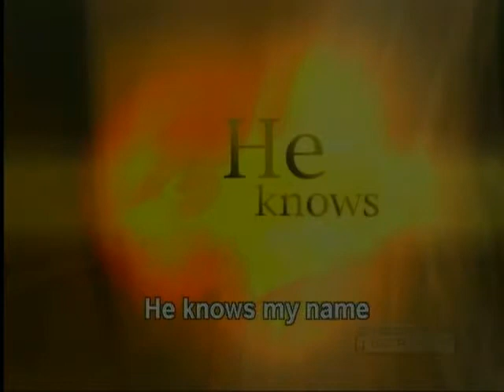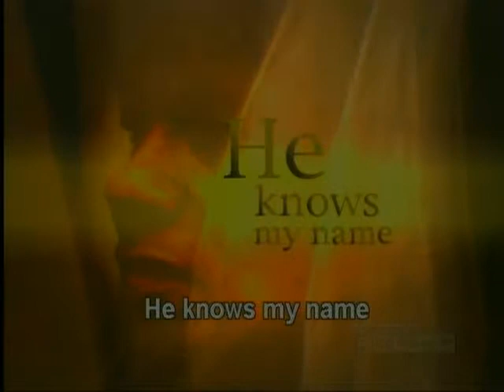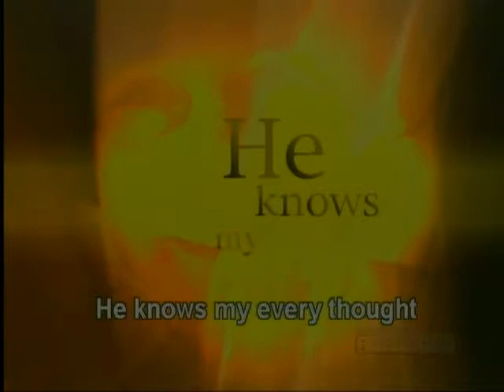Church Isn't About Me 6 15 14